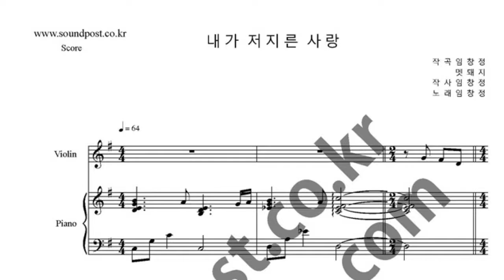내가 저지른 사랑 악보_바이올린,피아노 악보